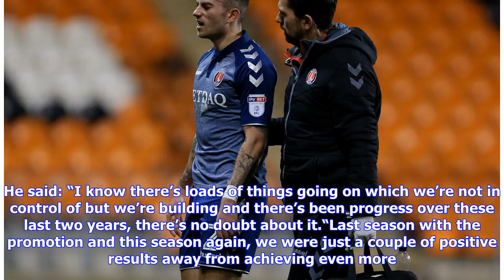Breaking News | Delfouneso calls on Blackpool to build upon their season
miss the latest football transfer news and gossip from leagues in England, Scotland and Europe with footballwire.co.ukThe Seasiders enjoyed another fine season under Gary Bowyer’s management, finishing in 12th place in the League One table. Pool, fresh from their promotion from the fourth tier, defied the bookies’ odds to steer clear of the relegation zone all season. Bowyer’s men finished the season strongly too, winning four of their last six games, giving...